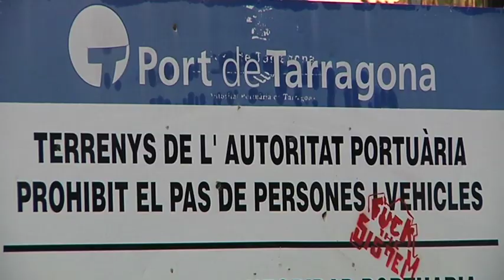Foment aprova el nou pla d'usos del Port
El pla incorpora les superfícies generades per obres ja executades i suprimeix les previstes, però que no s'han arribat a desenvolupar, i també delimita la zona d'aigües en una superfície de 328 hectàrees més la zona exterior.